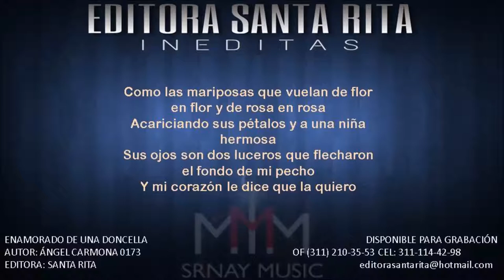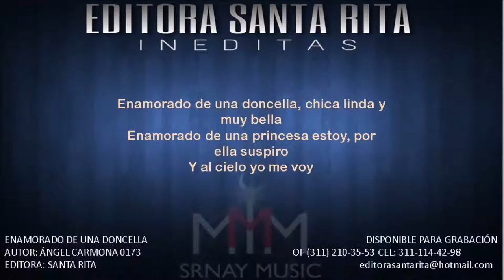ENAMORADO DE UNA DONCELLA 0173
TEMA: ENAMORADO DE UNA DONCELLA
AUTOR: ANGEL CARMONA 0173